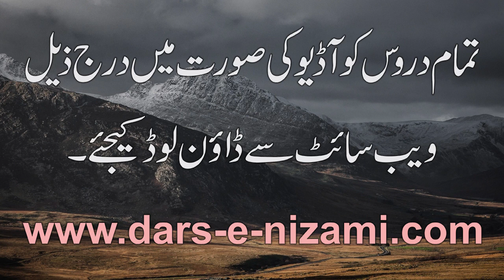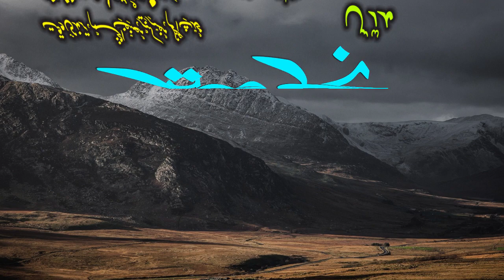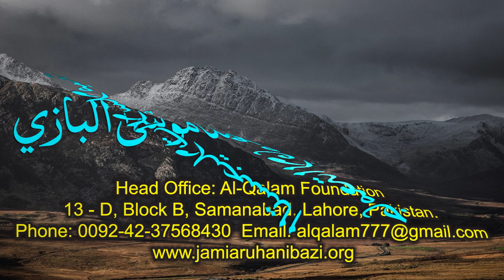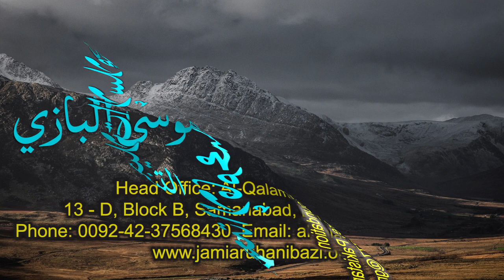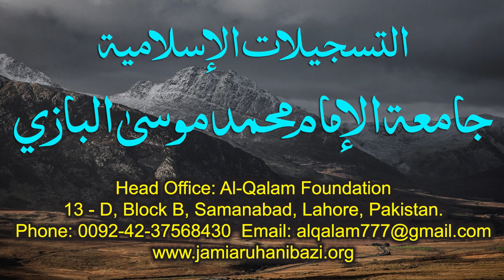Nahve Meer Dars 50 - Page 65 | Maulana Muhammad Zuhair Ruhani Bazi | 09/11/2020 | نحومیر